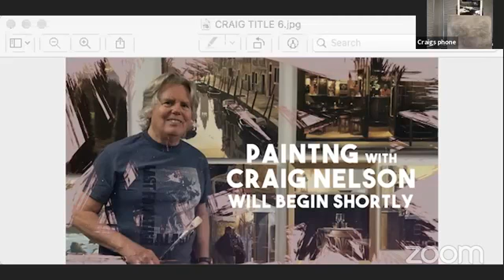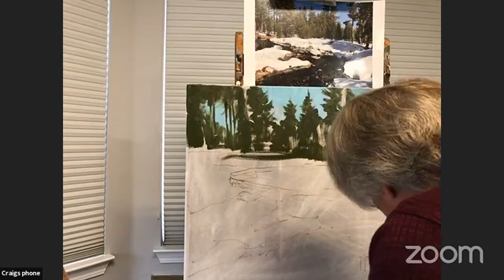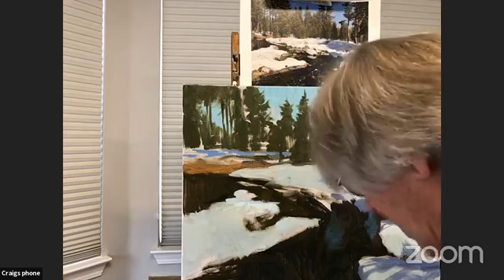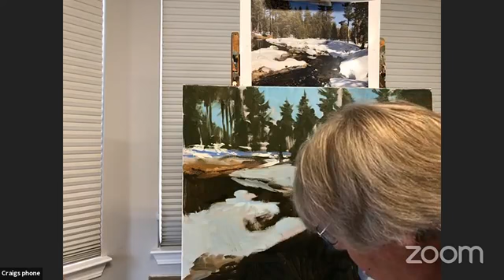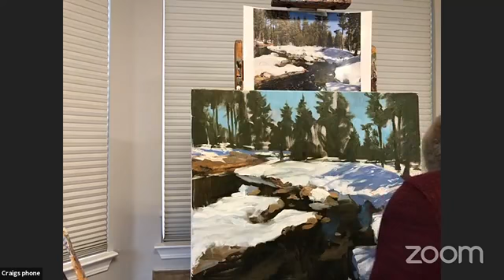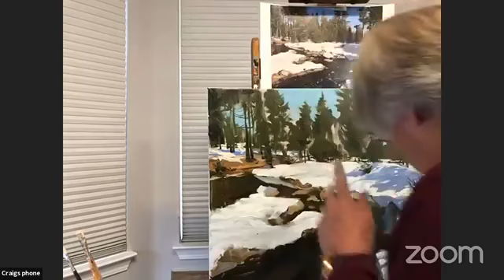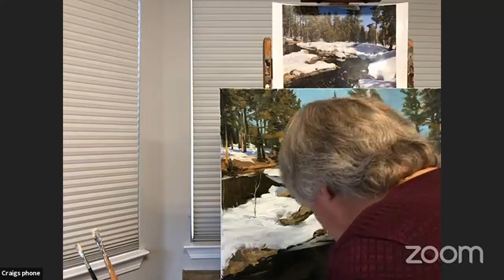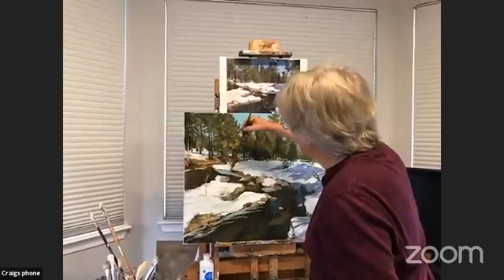Social Distance Learning: Art Tutorial Workshop with Craig Nelson Ep36 | Academy of Art University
School of Fine Art Director, Craig Nelson paints a snow scene from the North Schore of Lake Tahoe for his art tutorial workshop. This is part of his ongoing Social Distance Learning series where he demonstrates how to create a painting while answering any questions from the audience.